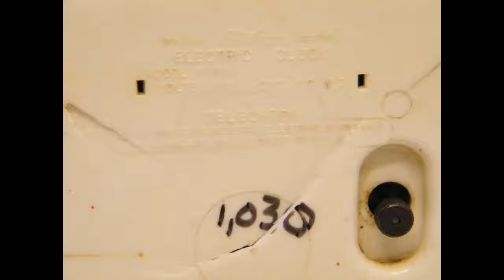VINTAGE 1940s ART DECO TELECHRON INC. ELECTRIC PLASTIC KITCHEN WALL CLOCK 2H33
Video shows condition of item at time of sale. This is not a review or endorsement of an item.